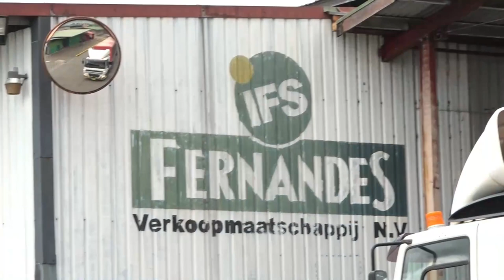05 02 2022 Fernandes Bottling straks niet meer afhankelijk van import